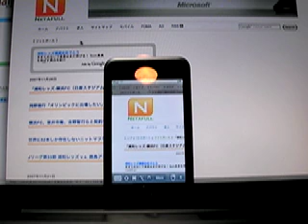「iPod touch」"VNsea"でMacBookにリモートアクセスする動画